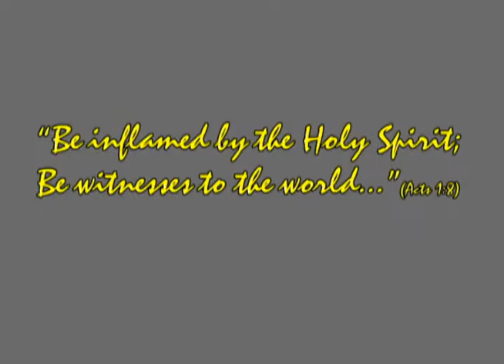RAYS 2008.wmv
Recollect Augustinian Youth Summit (RAYS)